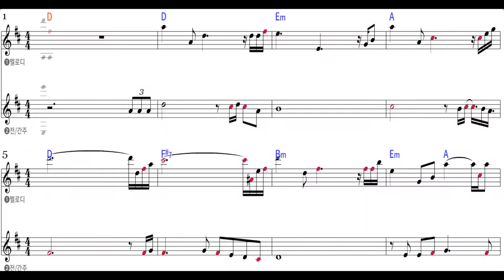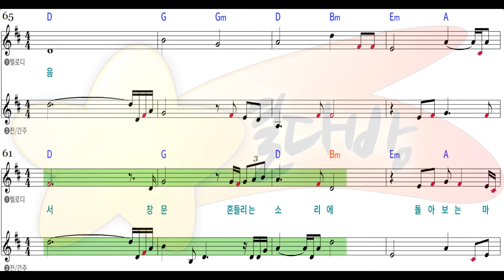[별다방/동영상악보] 유익종 - 그저바라볼수만있어도 (Melody Sheets on KARAOKE)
Original Key D
Transposing Key
Tempo 72
Melody Sheets